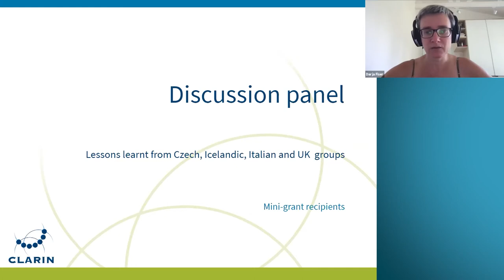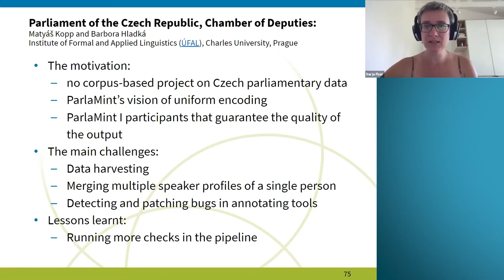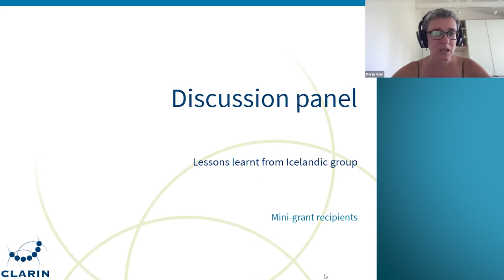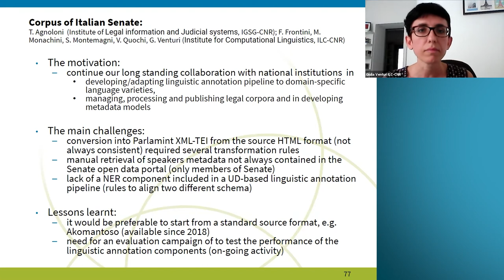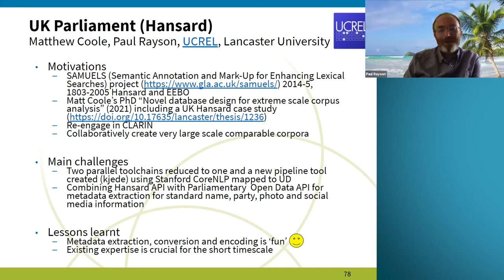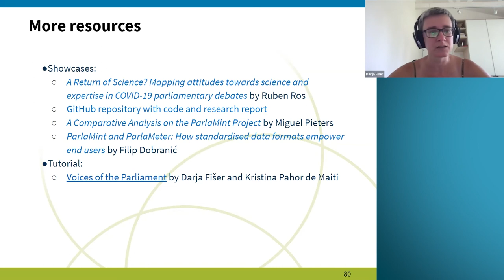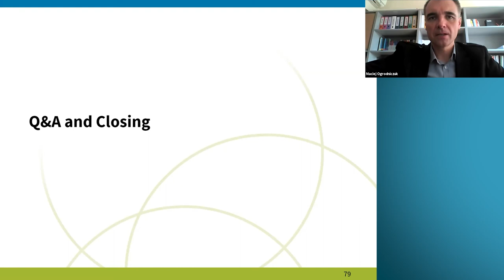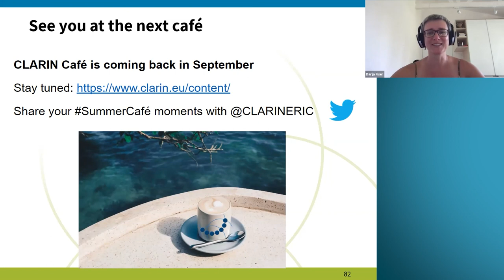ParlaMint Unleashed - Discussion panel: Lessons learnt from Czech, Icelandic, Italian and UK groups